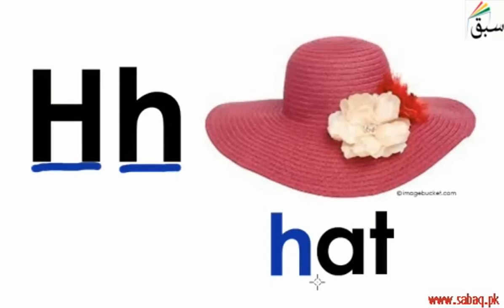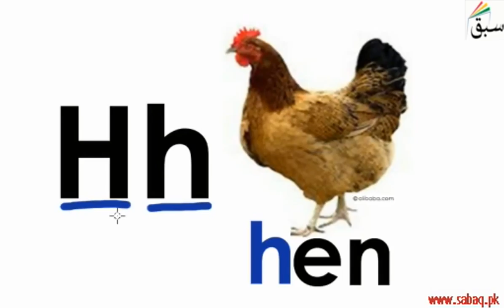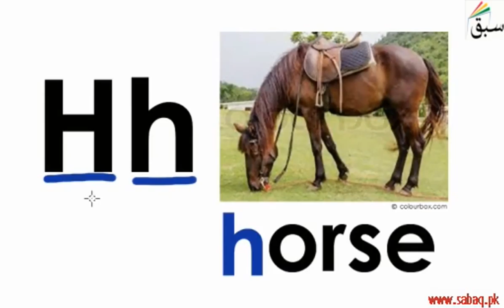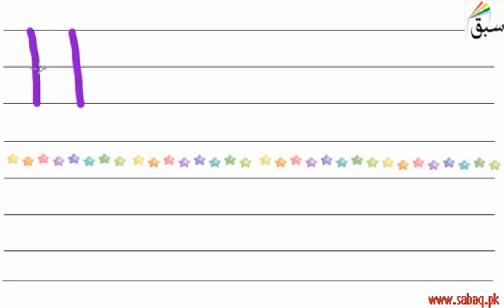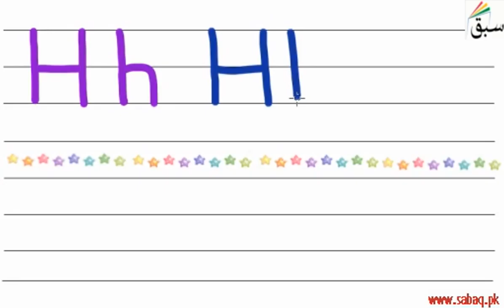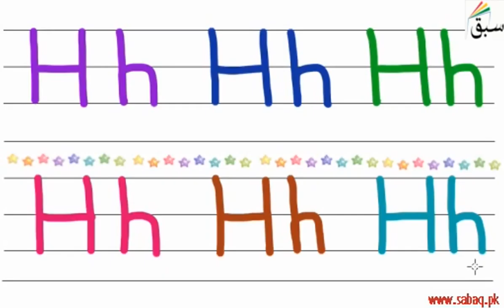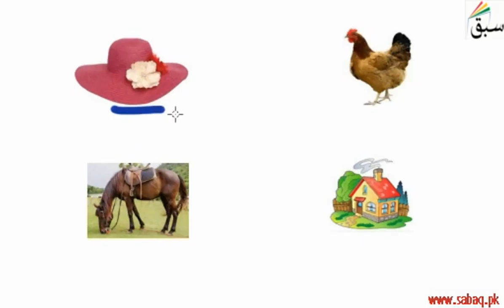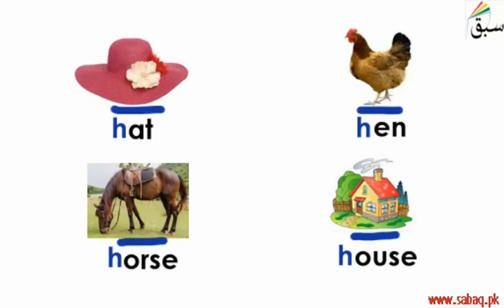Capital and Small H-h (pictures/names/tracing/practice), English Lecture | Sabaq.pk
Capital and Small H-h  (pictures, names, tracing, practice)
This video is about: Capital and Small H-h (pictures/names/tracing/practice). Practice tests and free video lectures for Physics, Chemistry, Biology, Math’s, Computer Science, English & more subjects are also available at Sabaq.pk. So, subscribe to Sabaq.pk/Sabaq Foundation now and get high marks in your exams.

CLASSES WE COVER AT SABAQ.PK / SABAQ FOUNDATION:

1. KG
2. Class 1
3. Class 2
4. Class 3
5. Class 4
6. Class 5
7. Class 6
8. Class 7
9. Class 8
10. Class 9
11. Class 10
12. Class 11
13. Class 12
14. Class 13
15. Class 14
16. MCAT
17. ECAT
18. CSS

BOARDS WE COVER AT SABAQ.PK / SABAQ FOUNDATION:

1. FBISE
2. Sindh Board
3. KP Board
4. Balochistan Board
5. Cambridge

STUDY MATERIAL WE OFFER AT SABAQ.PK / SABAQ FOUNDATION:

1. Physics Lectures
2. Chemistry Lectures
3. Mathematics Lectures
4. Biology Lectures
5. English Lectures
6. General Science Lectures
7. Computer Science Lectures
8. General Math Lectures
9. Accounting Lectures
10. Statistics Lectures
11. Advance Accounting Lectures
12. Cost Accounting Lectures
13. Practice Tests
14. Physics Practical
15. Chemistry Practical